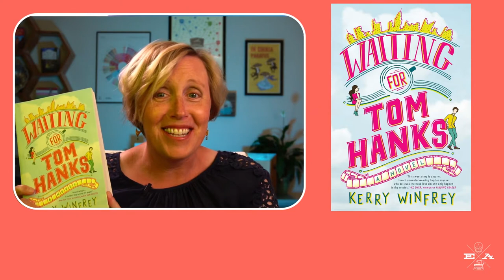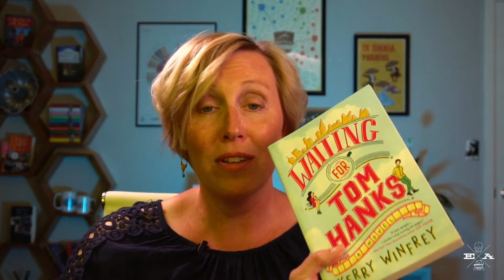Ways to Support Favorite Authors 📚🥰 5 Things Friday w/ Ellie Alexander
Happy Friday!

This week I'm talking about ways to support your favorite authors. Do yo have favorite authors or books and want some quick & easy ways to show authors some love? These are a five ways to support your favorite authors to keep the book love rolling on. I also talk about my current TBR stack, including one book I just finished that I absolutely loved! And, finally, I gave an overview of our latest collaborative cozy mystery writing project that kicked off this week in my group over on Facebook. It's not too late to join in the fun, so click the link below and get in on the early plotting action!

Now, on to five quick & easy ways to support your favorite authors and book!

Happy reading,
Ellie

Til Death Do Us Tart
Live and Let Pie
Cup of Holiday Fear
Nothing Bundt Trouble
Chilled to the Cone (releases December 30, 2020)

🍻💀 SLOAN KRAUSE MYSTERY SERIES 💀🍻
Death on Tap
The Pint of No Return
Beyond a Reasonable Stout
Without a Brew (Releases October 6, 2020)
Sloan Krause Mystery #5 (Coming October 2021)

If you are new to my channel here's a little bit about me: I'm Ellie Alexander (also writing as Kate Dyer-Seeley). I'm a cozy mystery author living in the beautiful small town of Ashland, Oregon tucked into the mountains of the Pacific Northwest. I write multiple cozy mystery series for both St. Martins Press/Minotaur (Macmillan) and Kensington Books. I love being able to share my experiences and knowledge with readers and fans through video and will be posting new ones every week, so make sure to SUBSCRIBE so you don't miss anything!

Happy reading,
Ellie